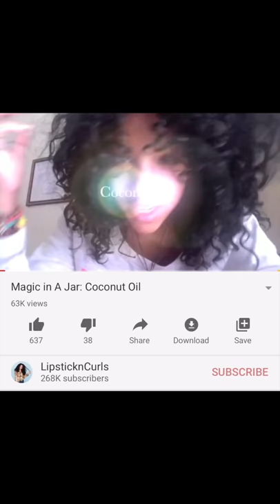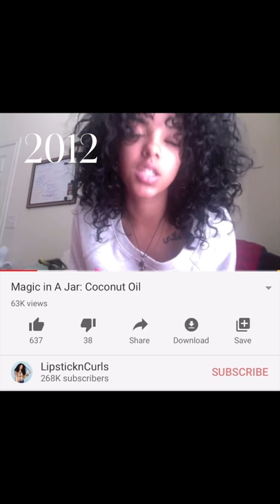Why I QUIT Using Coconut Oil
We need to TALK about why I QUIT Coconut Oil! It was a hard truth for me to grapple with but I am so glad I've begun the transition from using coconut oil on my hair!

STOP USING DEVACURL? Try These SAFE Curly Hair Products Instead!

Commonly Asked Questions:
What do I use to edit film?: